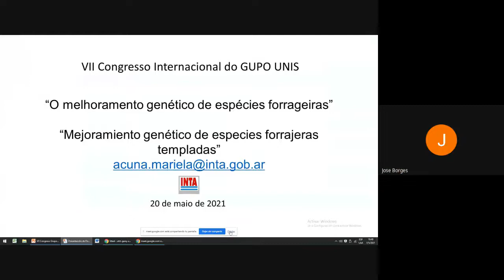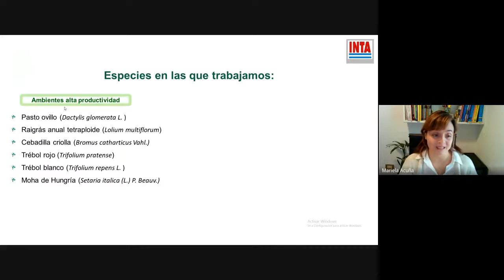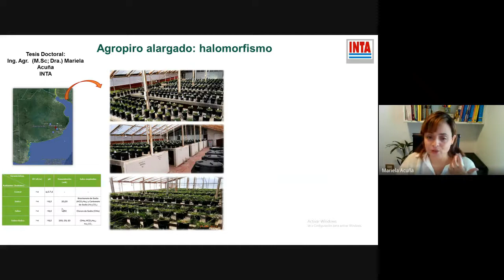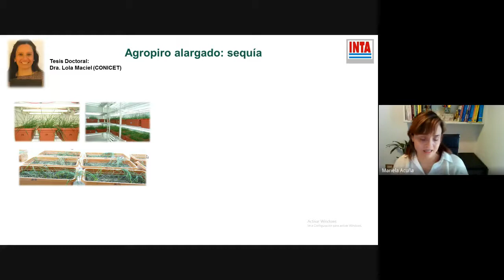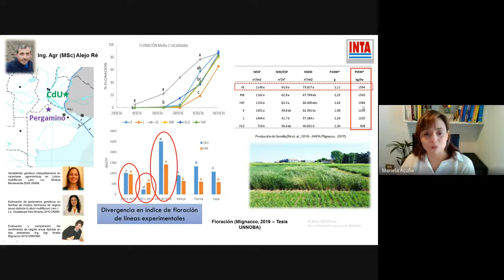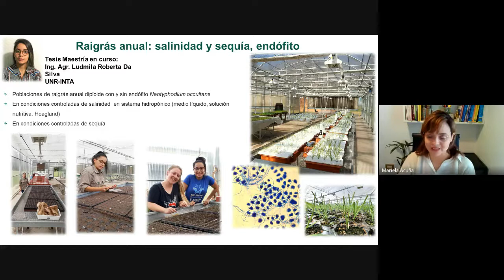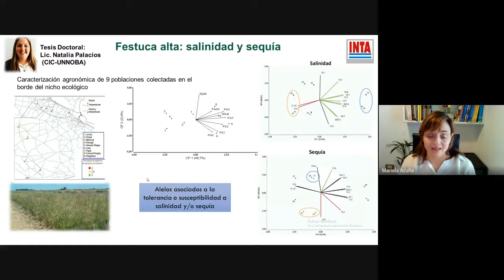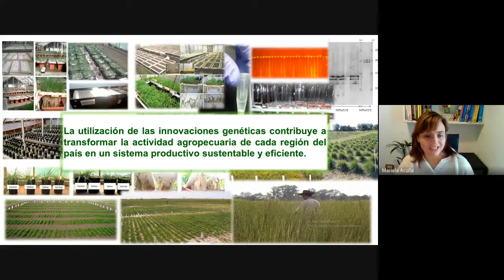El mejoramiento genético de especies forrajeras con una mirada hacia la ganadería sustentable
Professora Mariela Acuña - Instituto Nacional de Tecnología Agropecuária, Argentina
Para acessar as palestras ao vivo você precisará logar pelo próprio EVEN3:
(O mesmo site onde realiza a inscrição).

O tutorial a seguir explica passo a passo como se inscrever no evento e nas palestras:

A partir do 6min20seg você tem a orientação de como acessar as palestras e como registar sua presença (credenciamento) em cada uma delas.
To access the live lectures you need to log in using EVEN3 itself:
(The same site where you register).

From 6min20sec, you have an orientation on how to access the lectures and how to register your presence (accreditation) in each one.